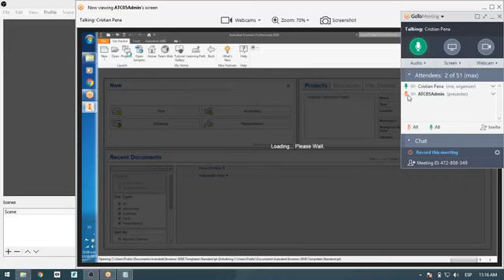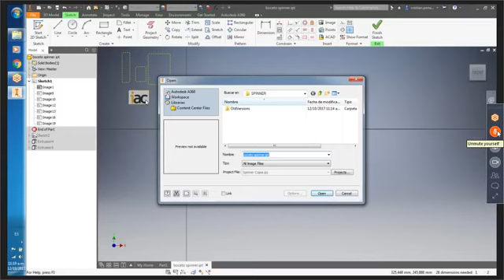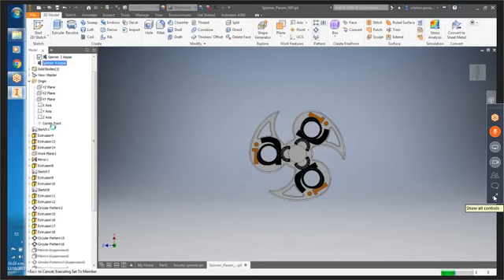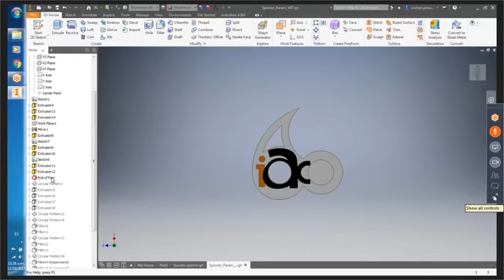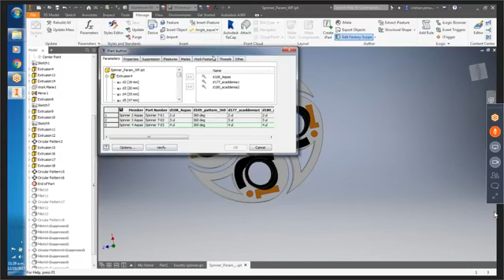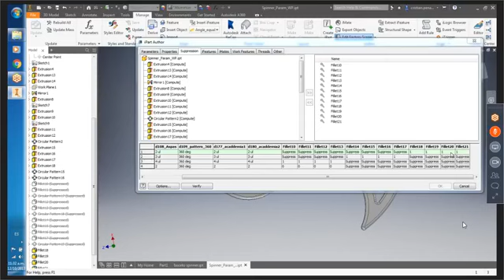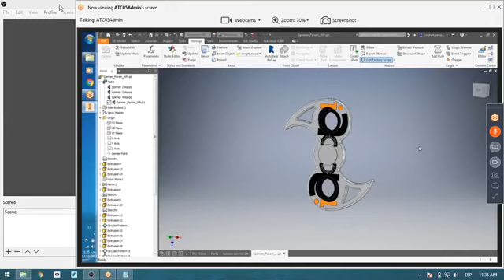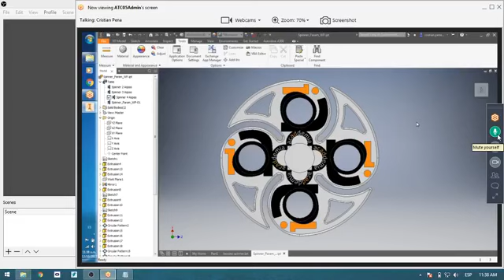acaddemia Live: Conocé como modelar un Spinner con el ganador de nuestro RETO Acaddemia